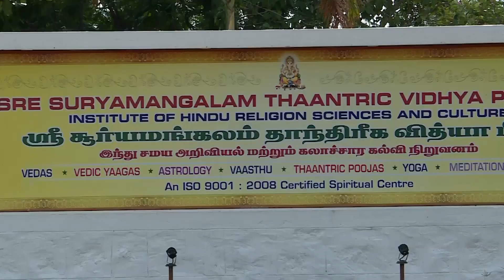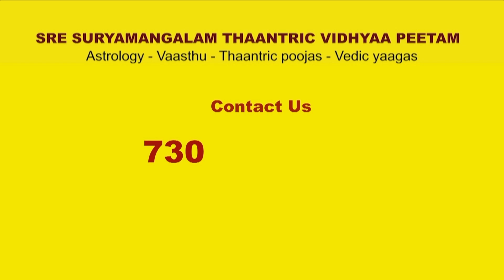இதைச் செய்தல் 100% துன்பங்கள் நீங்கும்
Dial 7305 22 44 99 for Horoscope consultation with Guruji (Prior appointment essential)